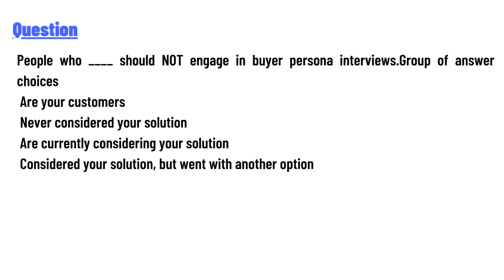People who ____ should NOT engage in buyer persona interviews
People who ____ should NOT engage in buyer persona interviews.Group of answer choices
Are your customers
Never considered your solution
Are currently considering your solution
Considered your solution, but went with another option"